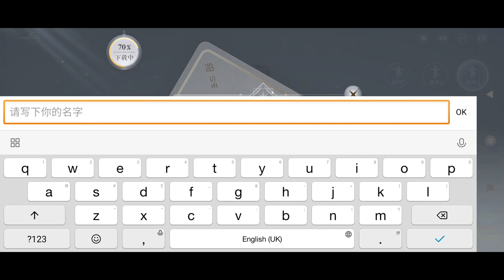REVELATION MMORPG Firstlook - Grand Opening January 8, 2021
Revelation is officially launched now!
For Android users please keep more than 8G of storage space
Language: Chinese
Crossplatform gameplay PC, iOS and Android under the same official server.

Netease account is required to Log in.